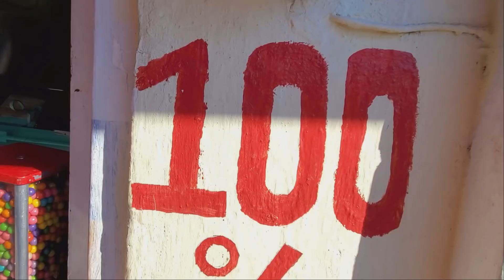The Mission: Home Made Tortillas!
We had a mission: to make tortillas at home and smash them! That's the whole vibe of this vid. We enjoyed our vendors, met a cool kid suffered some Spanish fails. and of course tried our best to make a great taco.

Enjoy the ride! This is Vlogmas Dia Dos!

Check out our Etsy shop if you're looking for some inspired gear for the movement and gear for teaching